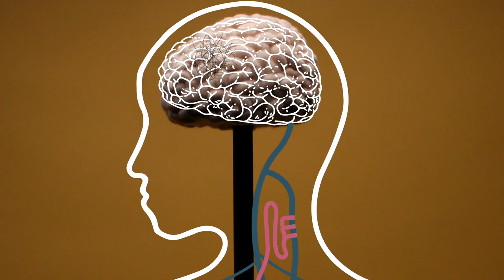Seizing Hope - High Tech Journeys in Pediatric Epilepsy | Official Trailer | UBC & NIH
Can new technology bring hope to children who have drug-resistant epilepsy?

More than 500,000 children in Canada and the USA have epilepsy. About a third of those children continue to have seizures despite taking anti-seizure medications, also known as pediatric drug resistant epilepsy (DRE). Surgery may be one option for them, but what if there is another option that is less invasive or more effective? What if new technology can bring hope to children who have DRE?

ABOUT SEIZING HOPE

Families with children suffering from pediatric drug resistant epilepsy (DRE) face complex realities. In a world guided by the promises of technology, the goal of Seizing Hope is to raise awareness about the options offered by different technologies specifically for the brain in complement or as an alternative to treatment with medication. As the directors and producers of this mini-documentary, we want to empower and improve decision-making by exploring values and priorities through the lens of the families and doctors who care for them. We compiled the stories of four families with children who have pediatric DRE to shed light on their hope, trust, and empowerment journey.

The views and research presented in this documentary represent a multi-year neuroethics project funded by the National Institute of Mental Health of the USA National Institutes of Health, BRAIN Initiative.

CREDITS

Neuroethics Canada UBC, with funding from the NIH/NIMH BRAIN Initiative (RF1MH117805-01) in association with Conexkt Innovation Studio And Cassiar Film CO. present Seizing Hope.
Featuring the Bagg, Chartrand, Thompson, and Cowin families.
Executive Producers Dr. Judy Illes and Dr. Patrick J. McDonald.
Produced by Dr. Johann Roduit. Directed by Adam Wormald